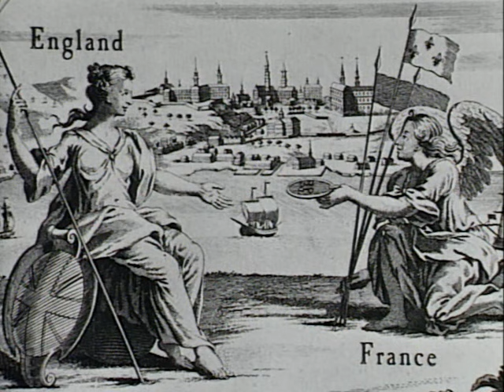Liberty! The American Revolution Part 1.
In 1763, the capitol city of America is London, George Washington is lobbying for a post in the British army, and no one thinks of Boston harbor when they hear talk of tea parties. In a dozen years, the colonies are on the brink of rebellion. What happens to bring this country so quickly near war with England?